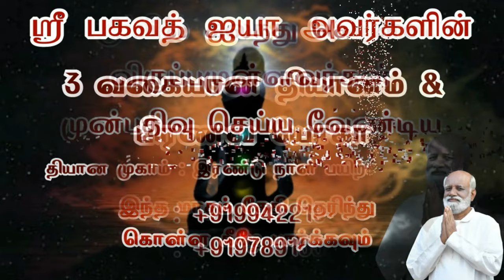உலகமே இடிந்து விழுந்தாலும் உங்களை பாதிக்காது இந்த கவசம் Sri Bagavath ஐயா